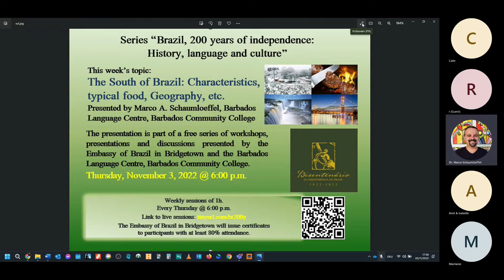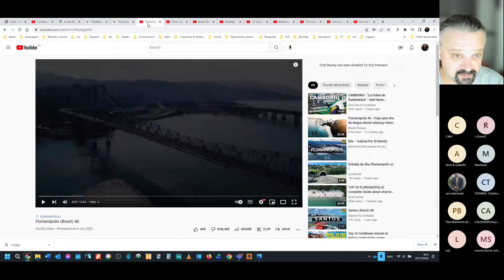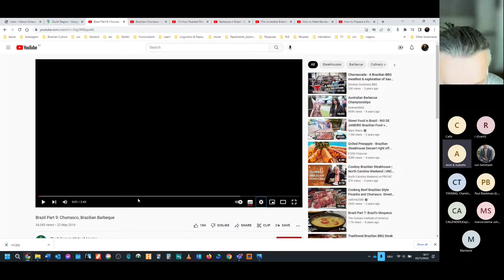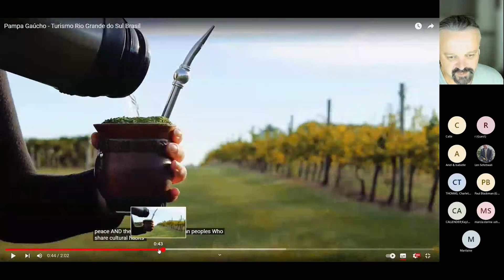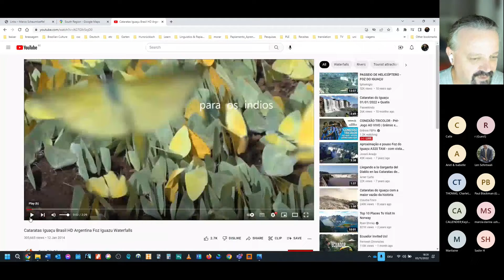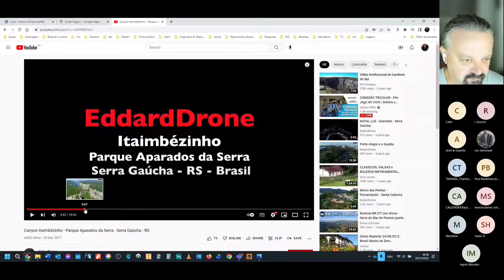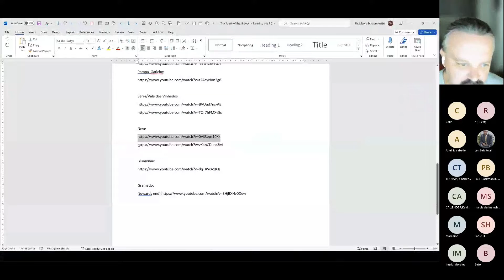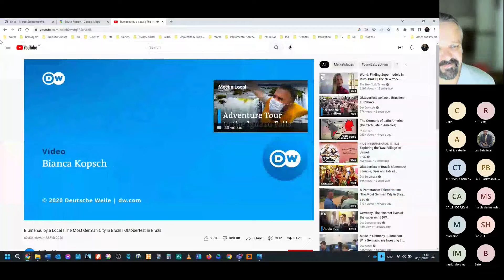200 years of independence. The South of Brazil: Characteristics, typical food, Geography, etc.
Series “Brazil, 200 years of independence:History, language and culture”
This week’s topic: The South of Brazil: Characteristics, typical food, Geography, etc. Presented by Dr. Marco A. Schaumloeffel, Barbados Language Centre, Barbados Community College.
The presentation is part of a free series of workshops, presentations and discussions presented by the Embassy of Brazil in Bridgetown and the Barbados Language Centre, Barbados Community College.